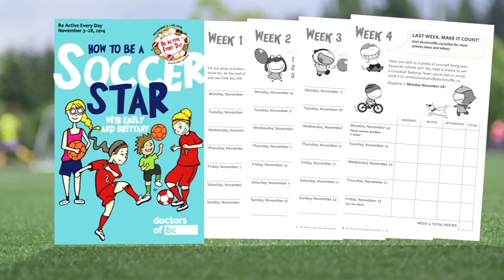2014 Be Active Every Day – Week One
BE ACTIVE EVERY DAY is an initiative from the Doctors of BC to help kids turn healthy choices into daily healthy habits.